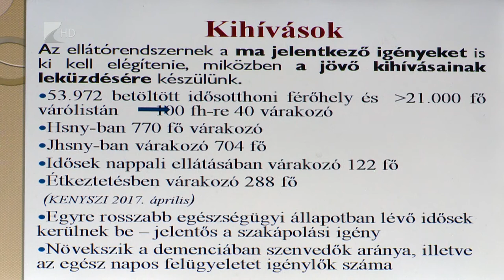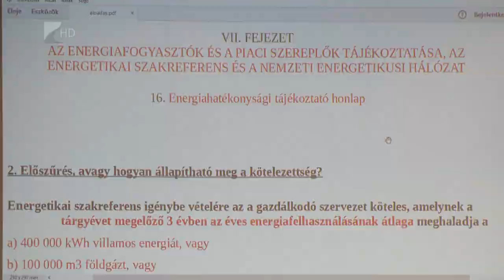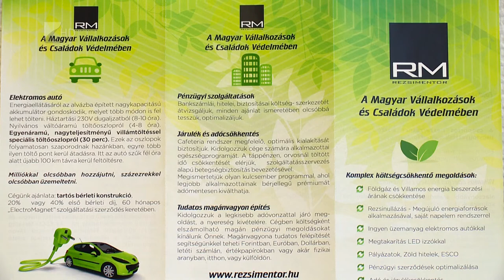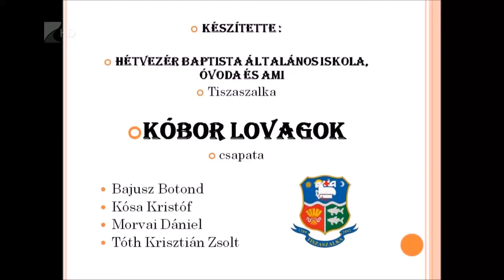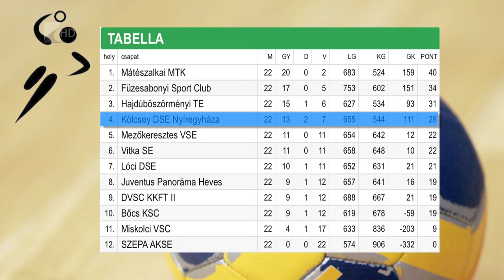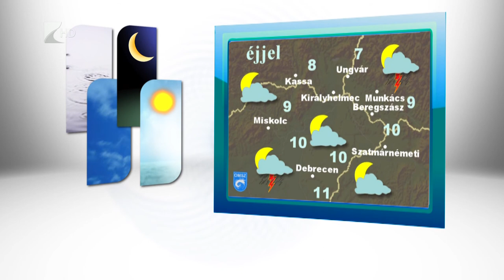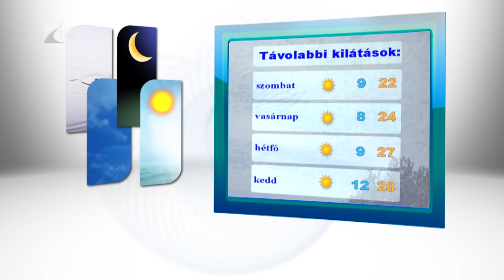Híradó 2017. május 25. - Kölcsey Tv